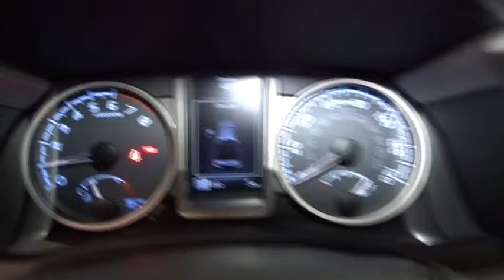2016 Toyota Tacoma Hillside, Newark, Union, Elizabeth, Springfield, NJ 800671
Wireless Streaming,Fixed Antenna,Real-Time Traffic Display,Radio: Entune Plus AM/FM/CD w/Connected Navigation -inc: 6-speakers, 6.1 touch-screen display w/split screen, auxiliary audio jack, USB 2.0 port, iPod connectivity and control, integrated backup camera display, Bluetooth hands-free phone capability, phone book access, voice recognition and music streaming, Connected Navigation Scout GPS Link App, Siri eyes free, SiriusXM satellite radio (complimentary 90-day trial subscription included), HD Radio, HD traffic and weather,2 LCD Monitors In The Front,Integrated Roof Antenna,Turn-By-Turn Navigation Directions,Radio w/Seek-Scan, Clock, Speed Compensated Volume Control, Aux Audio Input Jack, Steering Wheel Controls, Voice Activation and External Memory Control,Radio w/Seek-Scan, Clock, Speed Compensated Volume Control, Steering Wheel Controls and Voice Activation,Radio: Entune Audio AM/FM w/CD Player -inc: 6-speakers and MP3/WMA playback capability, HD Radio, HD traffic and weather in major metro areas,Bluetooth Wireless Phone Connectivity,Full-Size Spare Tire Stored Underbody w/Crankdown,Black Door Handles,Fully Galvanized Steel Panels,Daytime Running Lamps -inc: black bezel,Body-Colored Power Side Mirrors w/Manual Folding,Regular Composite Box Style,Tailgate/Rear Door Lock Included w/Power Door Locks,Chrome Rear Step Bumper w/Black Rub Strip/Fascia Accent,Black Power Side Mirrors w/Manual Folding,Tailgate Rear Cargo Access,Black Grille w/Chrome Surround,Steel Spare Wheel,Body-Colored Door Handles,Clearcoat Paint,Integrated Storage,Wheels: 16 x 7J+30 Style Steel Disc,Body-Colored Front Bumper w/1 Tow Hook,Black Side Windows Trim, Black Front Windshield Trim and Black Rear Window Trim,Front Fog Lamps,Auto Off Projector Beam Halogen Headlamps,Variable Intermittent Wipers,Auto Off Aero-Composite Halogen Headlamps,Tires: P245/75R16 AS,LED Brakelights,Sliding Rear Window,Deep Tinted Glass,Tires: P245/75R16,Power Door Locks,60-40 Folding Split-Bench Front Facing Flip Forward Cushion/Seatback Rear Seat,4-Way Passenger Seat -inc: Manual Recline and Fore/Aft Movement,Full Carpet Floor Covering,Day-Night Rearview Mirror,Fabric Seat Trim (FC),Gauges -inc: Speedometer, Odometer, Engine Coolant Temp, Tachometer and Trip Odometer,Power 1st Row Windows w/Driver 1-Touch Down,Cruise Control,Front Cupholder,Outside Temp Gauge,Full Floor Console w/Covered Storage, Mini Overhead Console w/Storage and 2 12V DC Power Outlets,Full Cloth Headliner,Manual Tilt/Telescoping Steering Column,Driver Foot Rest,Remote Keyless Entry System,Rear Cupholder,Cloth Door Trim Insert,Instrument Panel Bin, Interior Concealed Storage, Driver / Passenger And Rear Door Bins and 2nd Row Underseat Storage,Fade-To-Off Interior Lighting,4-Way Driver Seat -inc: Manual Recline, Fore/Aft Movement and Manual Lumbar Support,4-Way Passenger Seat -inc: Manual Recline, Fore/Aft Movement and Fold Flat,Manual Air Conditioning,Analog Display,Power Rear Windows,Front Map Lights,Urethane Gear Shift Knob,Air Filtration,Front Center Armrest,4-Way Driver Seat -inc: Manual Recline and Fore/Aft Movement,Front Seats w/Cloth Back Material and Manual Driver Lumbar,2 12V DC Power Outlets,HVAC -inc: Underseat Ducts,Interior Trim -inc: Metal-Look Instrument Panel Insert, Metal-Look Door Panel Insert, Metal-Look Console Insert and Metal-Look Interior Accents,Locking Glove Box,Trip Computer,Gauges -inc: Speedometer, Odometer, Engine Coolant Temp, Tachometer, Trip Odometer and Trip Computer,Front Seats w/Manual Driver Lumbar,Remote Entry w/Illuminated Entry and Panic Button,Delayed Accessory Power,5 Person Seating Capacity,Front Bucket Seats,Entune Selective Service Internet Access,Leather/Metal-Look Steering Wheel,Engine Immobilizer,Front Bucket Seats -inc: 4-way adjustable front seats w/drivers lumbar support,Manual Anti-Whiplash Adjustable Front Head Restraints and Manual Adjustable Rear Head Restraints,Interior Trim -inc: Cloth Instrument Panel Insert, Metal-Look Door Panel Insert, Metal-Look Console Insert, Chrome And Metal-Look Interior Accents,Leaf Rear Suspension w/Leaf Springs,Battery w/Run Down Protection,Electronic Transfer Case,Auto Locking Hubs,Part-Time Four-Wheel Drive,Hydraulic Power-Assist Speed-Sensing Steering,Single Stainless Steel Exhaust,Front Anti-Roll Bar,Engine: 3.5L Atkinson-Cycle V6 -inc: VVT-iW wider intake and VVT-i exhaust,21.1 Gal. Fuel Tank,Axle Ratio: 3.91,Brake Actuated Limited Slip Differential,Axle Ratio: TBD,Transmission: 6-Speed Automatic